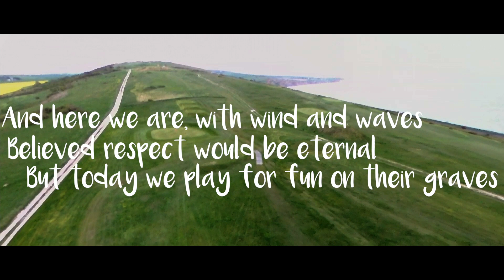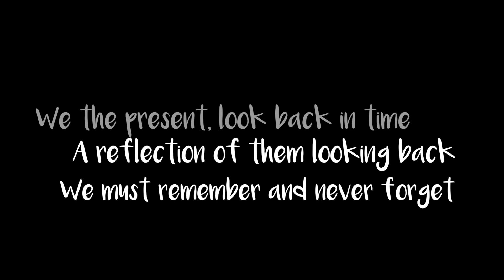Our Lost Ancestors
Our ancestors looking forward in time,
Believed respect would be eternal,
But today we play for fun on their graves,
And here we are, with wind and waves,
My heart is broken, bleeding with shame,
How did we let this happen?

Back in time their names were spoken,
Never forgotten and always revered,
But thousands of years have passed since then,
And the respect we pay to the women and men,
Is to rip up their graves, defile their names,

When did it become the norm to dismiss,
To ignore the spirits and to forget?
What would they think, if they could see,
The desecration of their legacy?
So we ripped them up, we dig them out,

These are not just monuments of death,
They are the homes of our ancestors,
Their link to to earth from the spirit land,
Built with tools, by human hand,
They built them up, we broken them down,

We the present, look back in time,
A reflection of them looking back,
We must remember and never forget,
That we lost their names, we lost respect,
We must stop, I say, No more!
We can't let this happen.